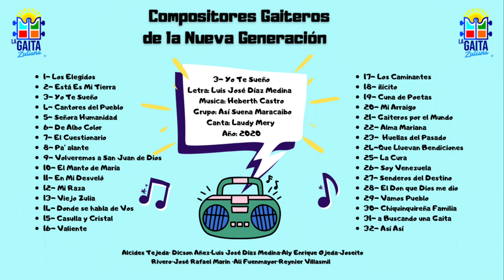YO TE SUEÑO - ASI SUENA MARACAIBO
Yo te sueño
Letra: Luis José Díaz Medina
Grupo: Así Suena Maracaibo
Canta: Laudy Mery
Año 2020